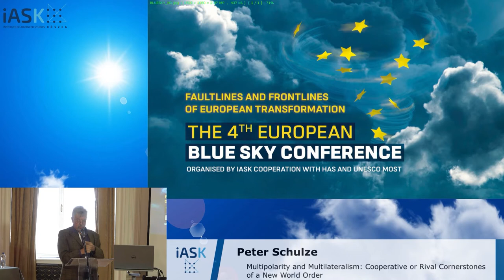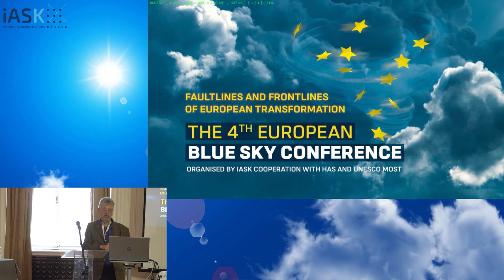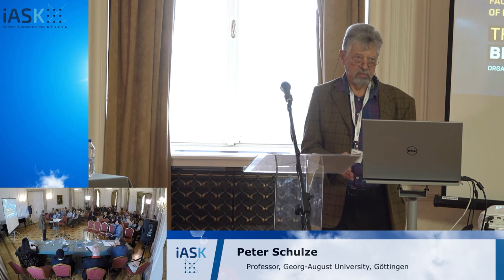Peter Schulze: Multipolarity & Multilateralism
Cooperative or Rival Cornerstones of a New World Order?

7-10 November 2019, Budapest

Institute of Musicology at the Hungarian Academy of Sciences
What possible futures await Europe and the EU? Are we moving towards more just and cohesive societies, or towards further breakdown and fracture? What and where are European values today? What is democracy today? Europe is in flux as we celebrate the 30th anniversary of the Fall of the Berlin Wall, and 15 years of EU expansion eastwards. There is a lack of consensus on European values that underpin European institutions, and the question is whether we can reach a consensus today for a new European social contract or a European New Deal. Faultlines in Europe, East and West, North and South, are growing aggravating social upheaval, insecurity and political polarization. Has Europe lost its chance for global leadership in this new age and become increasingly irrelevance on with world stage? What are your visions for Europe’s future?

The 4th Annual Blue Sky Conference addresses these questions and many more. This event offers participants to exchange views amidst increasing global and local, economic, political and social turbulence. In the panel discussions perspectives from Africa, Russia, Turkey and the Balkans will be especially highlighted.